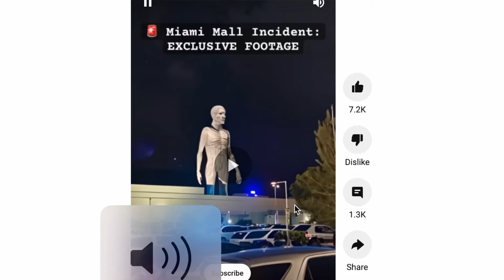EXCLUSIVE Footage - Shadow Aliens in Miami Mall!!!? | This is CRAZY and all BUT is any of this TRUE?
EXCLUSIVE FOOTAGE of Aliens in Miami Mall!?!?! | WHAT IS REAL WHAT IS FAKE? | the internet went into a frenzy with this alleged event... What do people really believe??? 10 foot shadow aliens, UFO creatures, Portals, nephilim giants, UAP aliens? was all of this fake? a distraction? was it fireworks? will CTV footage get released its just all crazy